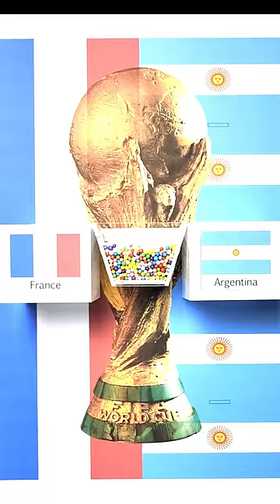Japan Hamster Predicts World Cup 2022 Champion⚽🏆⚽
Japan Hamster Predicts 2022 FIFA World Cup Champion
Which Country Will Win, Great France or Amazing Argentina